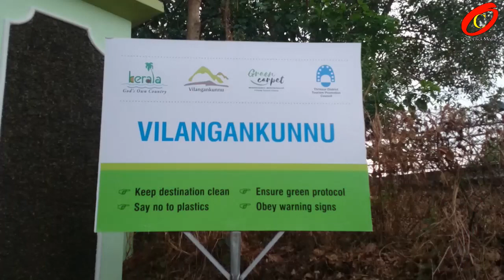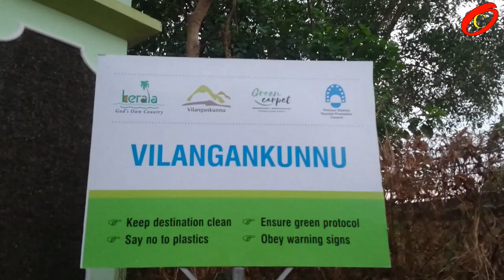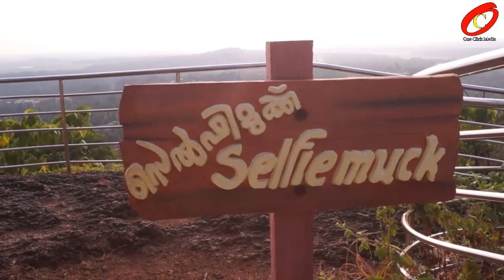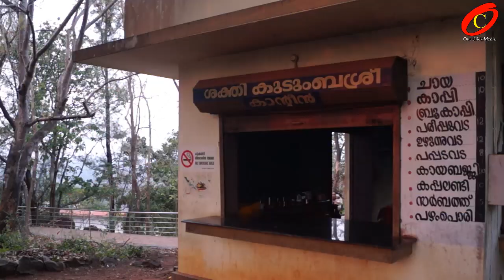Vilangankunnu, Thrissur - Vilangan Hills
Vilangan Hills is a hillock located in Adat Panchayat, near Thrissur city of Kerala state in India. The hill gives a panoramic view of Thrissur city and Thrissur Kole Wetlands from the top. The hill was referred as a Oxygen Jar of Thrissur city.